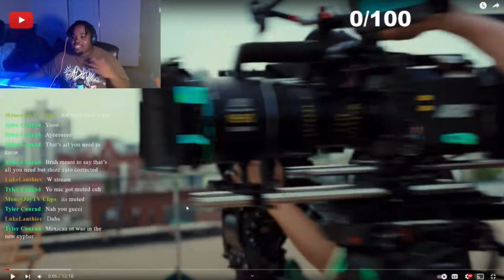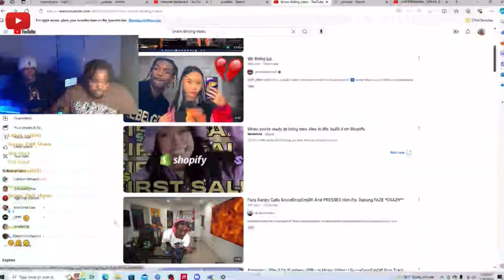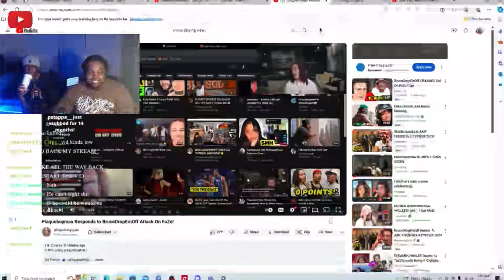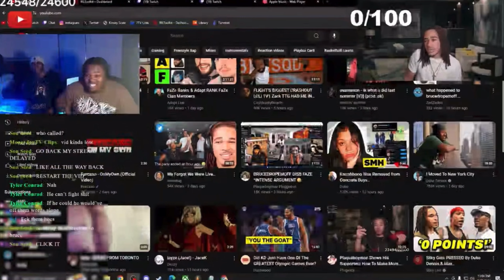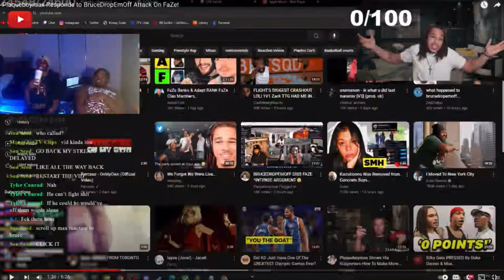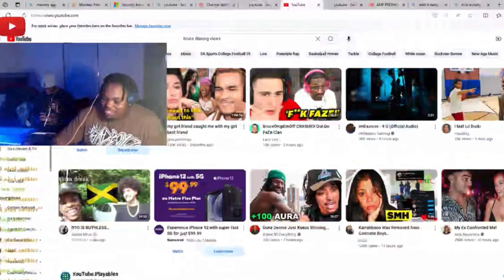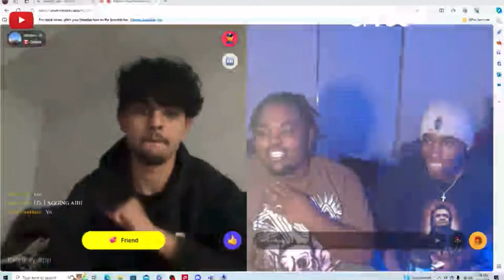MoneyJayTV Stream Highlights #2 (FUNNY)